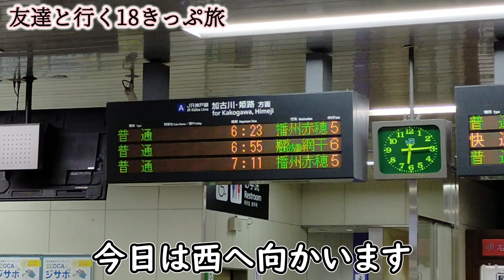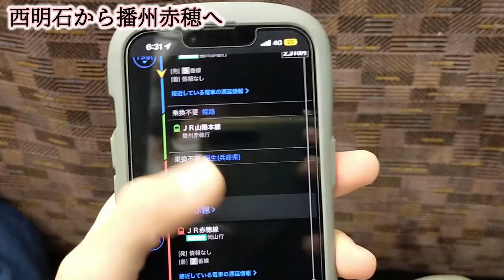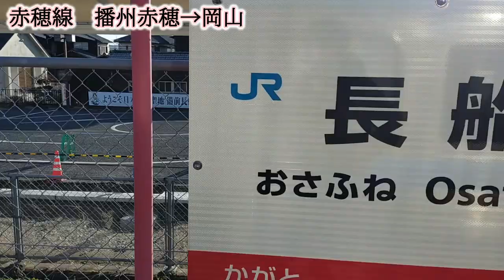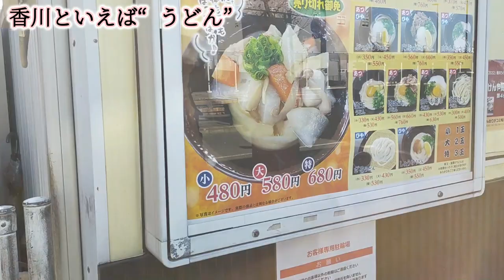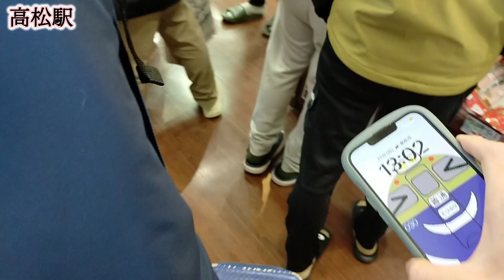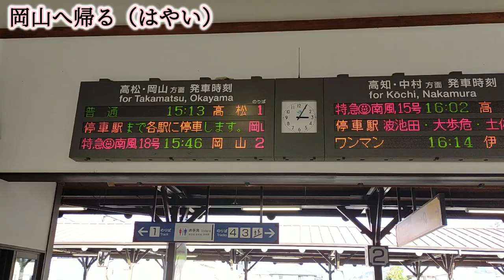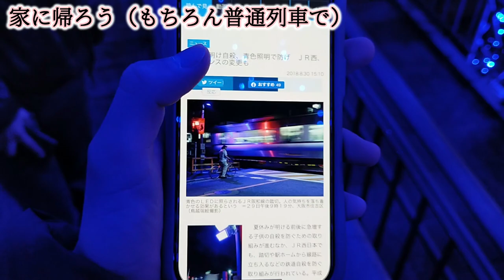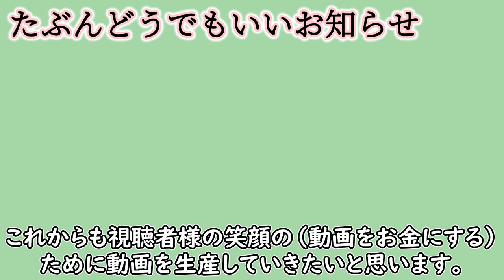【18きっぷ旅】友達と行く悪徳鉄道旅行ツアー（てつふりツーリズム）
ひとこと
「素敵なクリスマスでした」

☆Special Thanks☆
てつふりツーリズムの参加者
きむりく（キムチ）さん

岡山駅でマリンライナー見送ってくれた人（身長高い人）

●今回の動画で撮影した他の動画たち

🔳各リンク集📎
●ホームページ（ブログ的な）

🔳自己紹介